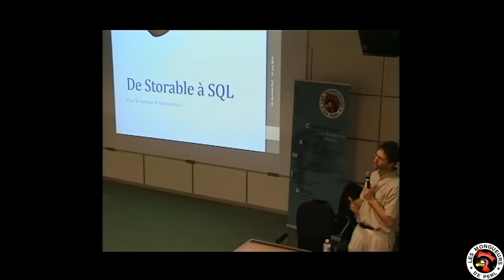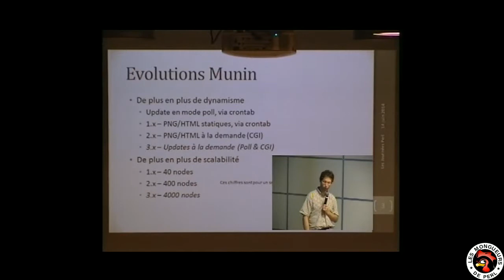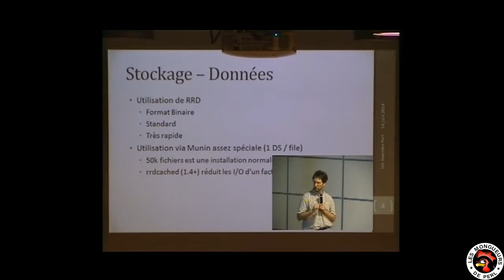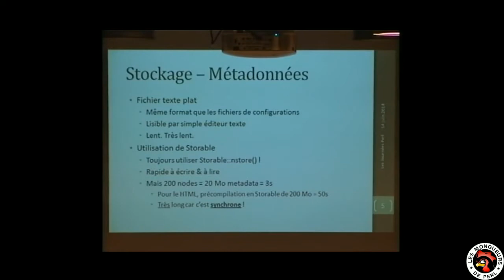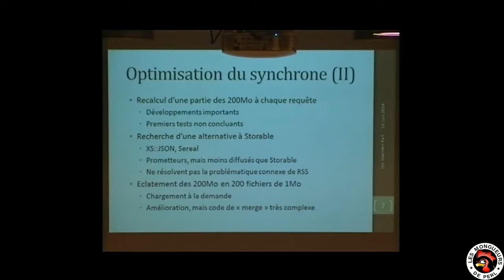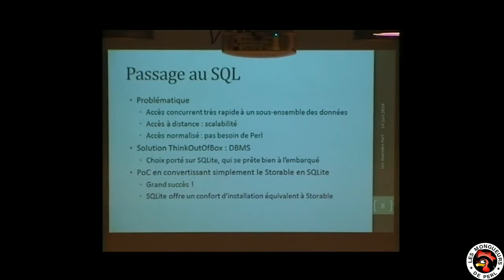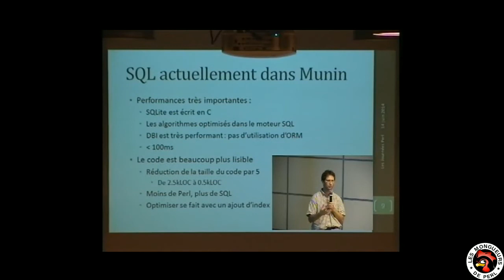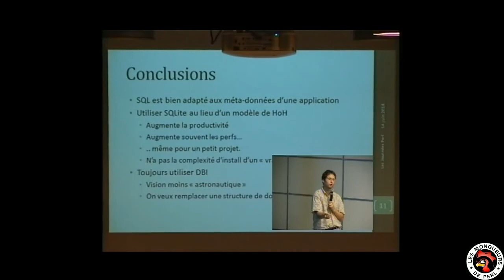[FPW2014] Passer de Storable à SQL pour améliorer les perfs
par Steeve Schnepp

Dans Munin 2.2 on va utiliser une structure de métadonnées basée sur SQL.

Cela va remplacer l'existant basé sur des fichiers Storable, afin d'améliorer les temps de réponse des pages dynamiques.

Le talk va expliquer les différentes étapes qui ont menées à ce résultat.